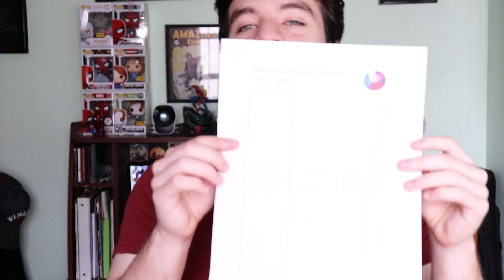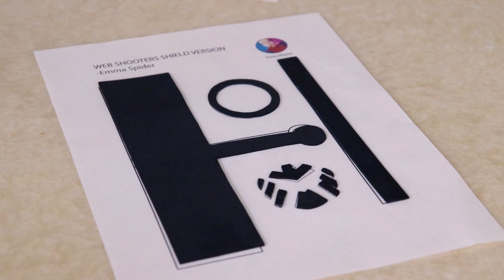HICE LOS WEB SHOOTERS DE SHIELD | EmmaSpider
En este vídeo les muestro los lanza telarañas hechos por S.H.I.E.L.D de Spider-Man
Cómo les comento tienen una vibra muy clásica. :D